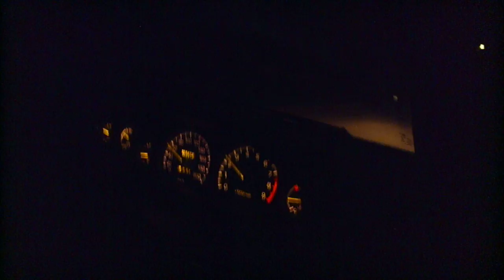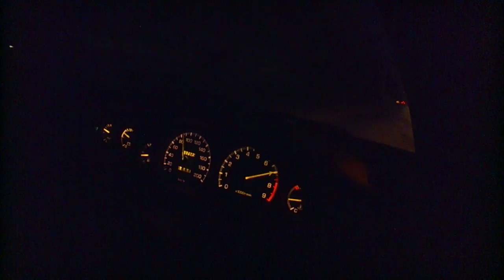4AGE 16 Valve Real Engine Sounds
Toyota Corolla with factory 4AGE 100kw (smallport / red top) driving at night. lightly tuned with an RSR stainless steel header and 2.25" exhaust, factory Air intake & Air box fitted. Heavy Duty Clutch C52 with 4.312 final drive (Factory AE92 4AGE 16v gearbox combination)